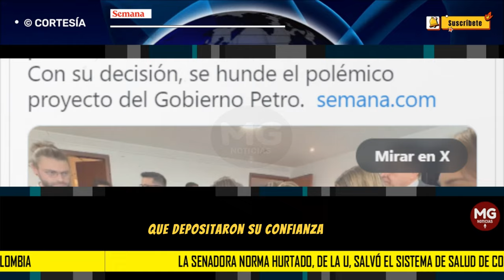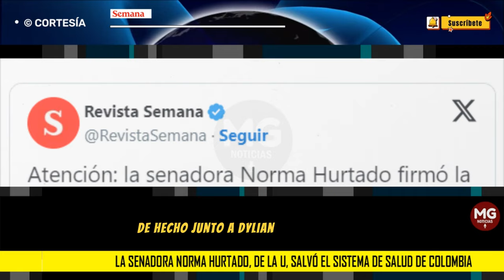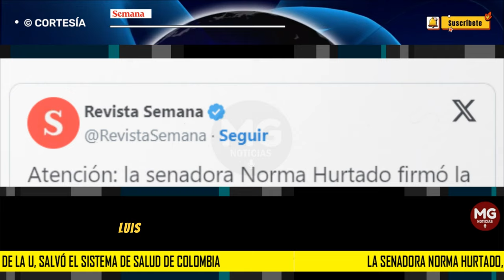GRAN NOTICIA PARA COLOMBIA 🔴 SE HUNDE LA NEFASTA REFORMA A LA SALUD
La senadora Norma Hurtado, de la U, salvó el sistema de salud de Colombia. Su voto fue definitivo para hundir la peligrosa reforma de Petro
La congresista se sumó a la ponencia de archivo radicada por siete de sus compañeros de la Comisión Séptima del Senado.
SEMANA